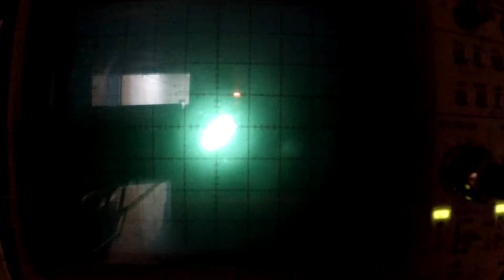Lissajous Curve of Funkadelic's Maggot Brain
In mathematics, a Lissajous curve /ˈlɪsəʒuː/, also known as Lissajous figure or Bowditch curve /ˈbaʊdɪtʃ/, is the graph of a system of parametric equations

    x=A\sin(at+\delta),\quad y=B\sin(bt),

which describe complex harmonic motion. This family of curves was investigated by Nathaniel Bowditch in 1815, and later in more detail by Jules Antoine Lissajous in 1857.

The appearance of the figure is highly sensitive to the ratio a/b. For a ratio of 1, the figure is an ellipse, with special cases including circles (A = B, δ = π/2 radians) and lines (δ = 0). Another simple Lissajous figure is the parabola (a/b = 2, δ = π/4). Other ratios produce more complicated curves, which are closed only if a/b is rational. The visual form of these curves is often suggestive of a three-dimensional knot, and indeed many kinds of knots, including those known as Lissajous knots, project to the plane as Lissajous figures.

Visually, the ratio a/b determines the number of "lobes" of the figure. For example, a ratio of 3/1 or 1/3 produces a figure with three major lobes (see image). Similarly, a ratio of 5/4 produces a figure with five horizontal lobes and four vertical lobes. Rational ratios produce closed (connected) or "still" figures, while irrational ratios produce figures that appear to rotate. The ratio A/B determines the relative width-to-height ratio of the curve. For example, a ratio of 2/1 produces a figure that is twice as wide as it is high. Finally, the value of δ determines the apparent "rotation" angle of the figure, viewed as if it were actually a three-dimensional curve. For example, δ=0 produces x and y components that are exactly in phase, so the resulting figure appears as an apparent three-dimensional figure viewed from straight on (0°). In contrast, any non-zero δ produces a figure that appears to be rotated, either as a left/right or an up/down rotation (depending on the ratio a/b).
Lissajous figures where a = 1, b = N (N is a natural number) and

    \delta=\frac{N-1}{N}\frac{\pi}{2}\

are Chebyshev polynomials of the first kind of degree N. This property is exploited to produce a set of points, called Padua points, at which a function may be sampled in order to compute either a bivariate interpolation or quadrature of the function over the domain [-1,1]×[-1,1].